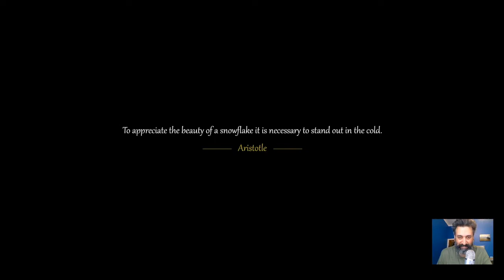CHEAP GAMES - CHIONOPHILE